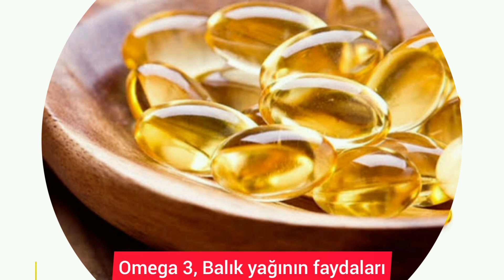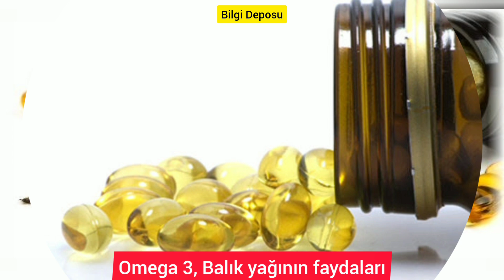BALIK YAĞININ FAYDALARI / Omega 3 Faydaları Nelerdir / Balık Yağı Zararları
OMEGA 3 fayda ve zararları, balık yağı nasıl kullanılır, omega 3 nerede bulunur, OMEGA 3 içeren besinler nelerdir,

Balık yağı faydaları nelerdir?

Balık yağının içeriğindeki omega 3 yağ asitlerinden dolayı insan vücudu üzerinde birçok olumlu etkisi olduğu söylenebilir. Bu olumlu etkiler arasında, çeşitli kalp rahatsızlıkları, kolesterol seviyelerindeki bozukluk, depresyon durumu, bazı anksiyete bozuklukları, özellikle çocuklarda görülen dikkat eksikliği ve hiperaktivite bozukluğu (DEHB), çoğunlukla çevresel faktörlere bağlı olarak zayıflamış bağışıklık sistemi, farklı türdeki kanserler, diyabet rahatsızlığı, iltihaplanma durumları, eklem iltihabı, iltihabi bağırsak sendromu, AIDS, Alzheimer, gözde bulunan bazı bozukluklar, göze bağlı olan sarı nokta hastalığı, gözde oluşan kuruluk durumları ve midede karşılaşılan ülser tedavilerine yardımcı olarak kullanılması sayılabilir.

Bu olumlu etkilere ek olarak hamilelik durumunda hamilelerdeki düşük riskini azalttığı ve sağlıklı bir hamilelik geçirmeyi sağladığı belirtilmiştir. Sağlıklı bir hamilelik geçirilmesine ek olarak doğurganlığı arttırdığı da yapılan bazı çalışmalar sonucunda görülmüştür. Çeşitli cilt rahatsızlıklarında kullanımı bulunan balık yağı sanılanın aksine ciltte akne oluşumuna neden olmaz, akne ve sedef gibi rahatsızlıkların da tedavisinde takviye olarak kullanımı vardır.

Balık yağının kilo alımına neden olabileceği gibi bir genel yargı vardır. Ancak balık yağı kilo alımına neden olmaz hatta kilo vermek isteyen kişilerin de balık yağını takviye olarak kullanması önerilir.

Balık yağı içeriğinde yüksek oranda bulunan omega 3 yağ asitleri aynı zamanda ağrıyı ve bir bölgede oluşan şişliği azaltmaya yardımcı olur.

Kalp ve Damar Sağlığı: Yüksek oranda bulunan bu yağ asitleri aynı zamanda kanın pıhtılaşmasını engellediği için de kalp ve damar sağlığı açısından önemli bir yer tutar. Kalp ritim bozuklukları da bu kalp rahatsızlıkları içinde yer alır ve balık yağı içindeki omega 3 bu rahatsızlık için de sıklıkla tercih edilir. Balık yağının vücuda bir başka etkisi de halk arasında kötü kolesterol olarak da bilinen LDL değerlerini düşürüp iyi kolesterol olarak bilinen HDL değerlerini yükseltmesi, trigliseridi düşürmesidir. Balık yağı, damar sertliği sorununda tedaviye ek olarak kullanılabilir. Bu etkilerin toplamında ise balık yağının kalp krizinden korunmada etkili olduğu hatta düzenli kullanımında kalp krizi sonucunda görülebilen  ani ölüm olasılığını azalttığı belirlenmiştir. Bu durumun tersi olarak her şeyin fazla kullanımının zararlı olduğu gibi balık yağının ihtiyaçtan fazlasının kullanımı kalp krizine neden olabilir. Bu durumda kullanım dozuna dikkat etmek gereklidir.

Kilo Verme: İnsanlarda genellikle balık yağının yağ olduğu için kilo aldırır düşüncesi vardır ancak sanılanın aksine balık yağının kilo aldırma gibi bir etkisi bulunmamakla birlikte kilo verdirmek için yaygın şekilde kullanıldığından söz edilebilir. Balık yağı özellikle de egzersiz yapan kişilerde yapılan egzersizin etkisini arttırır ve kilo vermeye bu şekilde yardımcı olur. Balık yağı kullanımına ek olara egzersiz yapılması sonucunda vücudun şekli ve niteliği konusunda olumlu bir değişim gözlenebilir.

Bağışıklık Sistemini Güçlendirme: Balık yağı takviyesinin düzenli olarak alınması durumunda grip, soğuk algınlığı gibi çeşitli kişilerde sıkça görülen rahatsızlıkların da görülme olasılığının azaldığı yapılan çalışmalar sonucunda belirlenmiştir. Bu çalışmalar insanlarda düzenli balık yağı kullanımının bağışıklık sistemini güçlendirdiğini gösterir. Balık yağının bu etkiyi içindeki omega 3 yağ asidinin vücuttaki sitokin ve eikosanoid aktivitelerinde ve miktarlarında gerçekleştirdiği değişim sonucunda meydana getirdiği bilinir. Balık yağının otoimmün bir hastalık olan lupus hastalığında da faydalı olduğu belirtilir. Lupus hastalığına bağlı olarak görülen bazı semptomların azalmasına katkıda bulunur.